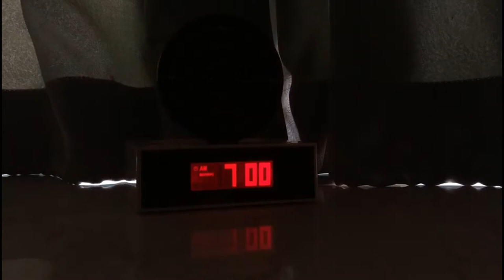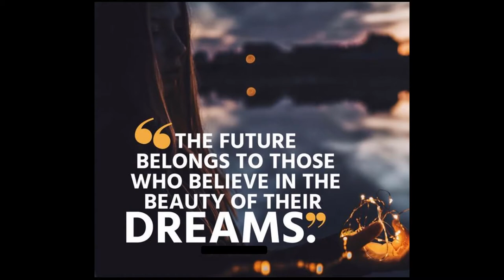Future Electronics 2019 Christmas